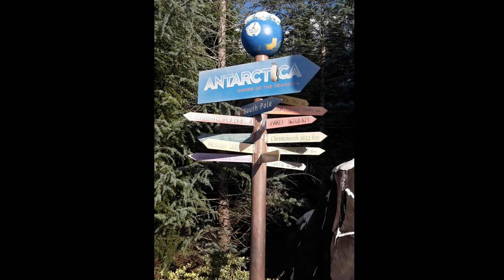Seaworld Dolphins Family Vacation-GoPro Hero4 Part 4 2015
This is my final video from our SeaWorld visit.  We enjoyed watching the dolphins perform.  I used my GoPro Hero 4 to video.  GoPro Studio to do the original editing and added some final photos in Cyberlink Power Director.  Hope you've enjoyed our outing.